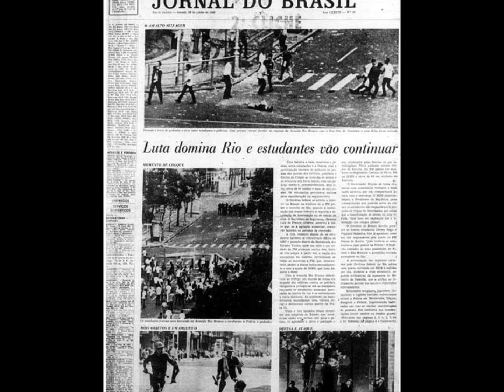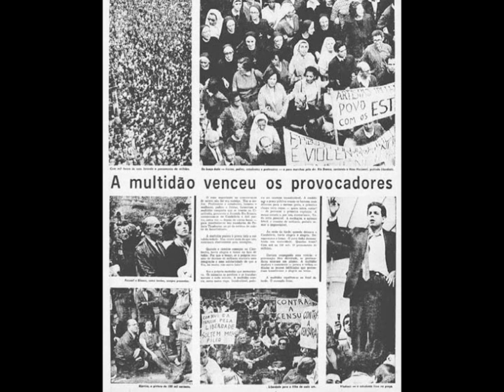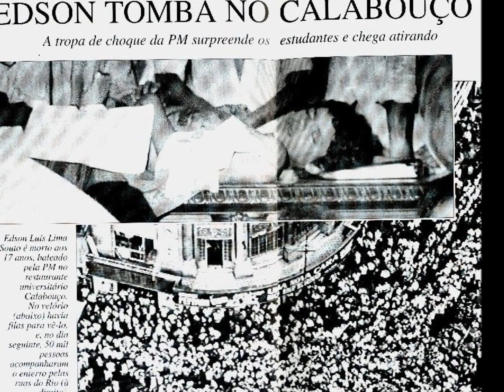Passeata dos 100 Mil - Rio de Janeiro - 1968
Música de Caetano Veloso/Gilberto Gil - Divino e Maravilhoso com Gal Costa na voz.

Vídeo em homenagem ao grande lider João dos "SANTOS NOGUEIRA" Júnior.
(já falecido)

A Passeata dos 100 Mil foi uma manifestação popular de protesto contra a Ditadura Militar no Brasil, ocorrida em 26 de junho de 1968, na cidade do Rio de Janeiro, organizada pelo movimento estudantil e que contou com a participação de artistas, intelectuais e outros setores da sociedade brasileira.

Prisões e arbitrariedade eram as marcas da ação do governo militar, relativamente às crescentes manifestações de protesto dos estudantes contra a ditadura que se instalara no país, em 1964. A repressão policial atingiu seu apogeu no final de março de 1968, com a invasão do restaurante universitário "Calabouço", onde os estudantes protestavam contra a elevação do preço das refeições. Durante a invasão, o comandante da tropa da PM, aspirante Aloísio Raposo, matou o secundarista Edson Luís de Lima Souto, de 18 anos,1 com um tiro à queima roupa no peito.
O fato, que comoveu todo o país, serviu para acirrar os ânimos. Durante o velório do estudante, o confronto com policiais ocorreu em várias partes do Rio de Janeiro. Nos dias seguintes, manifestações sucederam-se no centro da cidade, todas reprimidas com violência, até culminar na missa da Candelária (4 de abril), quando soldados a cavalo investiram contra estudantes, padres, repórteres e populares.2
No início de junho de 1968, o movimento estudantil começou a organizar um número cada vez maior de manifestações públicas. No dia 18, uma passeata, que terminou no Palácio da Cultura, resultou na prisão do líder estudantil, Jean Marc van der Weid.
No dia seguinte, o movimento se reuniu na UFRJ (Universidade Federal do Rio de Janeiro) para organizar novos protestos e pedir a libertação de Jean e de outros alunos presos. Mas o resultado foi a detenção de 300 estudantes, ao final da assembleia.
Três dias depois, uma manifestação estudantil, em frente à embaixada norte-americana, gerou um conflito que terminou com 28 mortos, centenas de feridos, mil presos e 15 viaturas da polícia incendiadas. Aquele dia ficou conhecido como "Sexta-Feira Sangrenta".
Diante da repercussão negativa do episódio, o comando militar acabou permitindo uma manifestação estudantil, marcada para o dia 26 de junho. Segundo o general Luís França, 10 mil policiais estariam prontos para entrar em ação, caso fosse necessário.

Logo pela manhã, os participantes da passeata já tomavam as ruas da Cinelândia, no centro do Rio de Janeiro. A marcha começou às 14h, com cerca de 50 mil pessoas. Uma hora depois, esse número já havia dobrado.
Além dos estudantes, também artistas, intelectuais, políticos e outros segmentos da sociedade civil brasileira engrossaram a passeata, tornando-a uma das maiores e mais expressivas manifestações populares da história republicana brasileira.
Ao passar em frente à igreja da Candelária, a marcha interrompeu seu andamento para ouvir o discurso inflamado do líder estudantil, Vladimir Palmeira, que lembrou a morte de Edson Luís e cobrou o fim da ditadura militar.
Tendo à frente uma enorme faixa, com os dizeres: "Abaixo a Ditadura. O Povo no poder", a passeata prosseguiu, durante três horas, encerrando-se em frente à Assembleia Legislativa, sem conflito com o forte aparato policial que acompanhou a manifestação popular, ao longo de todo o seu percurso.

Depois do evento, o então presidente Costa e Silva marcou uma reunião com líderes da sociedade civil - entre eles os universitários Franklin Martins e Marcos Medeiros - ocasião em que lhe foi pedida a libertação de estudantes presos, o fim da censura e a restauração das liberdades democráticas. Nenhuma dessas reivindicações foi aceita. O resultado foi a realização de outra passeata, que reuniu cerca de 50 mil pessoas.
Nos outros estados, os protestos estudantis ampliaram seu nível de organização e mobilização, como em Goiás, onde a polícia baleou 4 estudantes.3 Mas à medida que cresciam as manifestações contra a ditadura, também crescia a ação repressiva do governo militar, em todo o território nacional:
No dia 2 de agosto, Vladimir Palmeira foi preso. Logo em seguida, outros 650 estudantes foram para a cadeia.
No dia 4, 300 alunos foram detidos em São Paulo.
Em 21 de agosto, o Congresso rejeitou o projeto que concedia anistia aos estudantes e operários presos.
Em 12 de outubro, mais de 400 estudantes foram detidos durante um congresso clandestino da UNE (União Nacional dos Estudantes) em Ibiúna, interior de São Paulo.
Apesar da repressão, as manifestações estudantis continuaram, até 13 de dezembro de 1968, quando foi promulgado o AI-5 (Ato Institucional nº 5), marcando o início dos "Anos de chumbo" da Ditadura Militar brasileira.